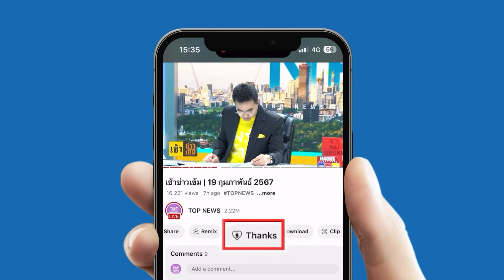“เชื่อมจิต” อวยไม่พัก ปาฏิหาริย์ “เทพไนซ์” ทำปรากฏการณ์ท้องฟ้าสุดประหลาด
อย่างฉ่ำ “เชื่อมจิต” อวยไม่พัก ปาฏิหาริย์ “เทพไนซ์” เผยปรากฏการณ์ท้องฟ้าเมฆคล้ายพญานาค พระอาทิตย์ทรงกลด